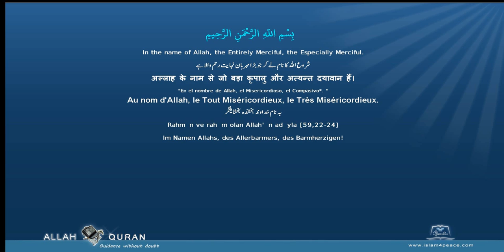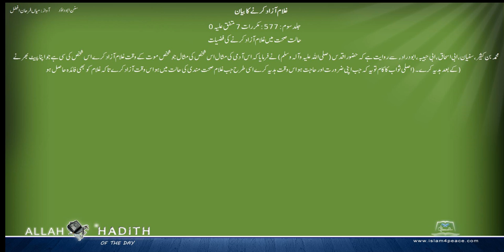Sunan Abu Dawud Urdu سنن ابوداؤد اردو غلام آزاد کرنے کا بیان 026